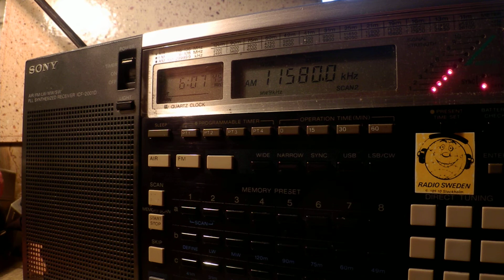19 01 2015 WRMI relay Brother Stair in English to WeEu 0605 on 11580 Okeechobee